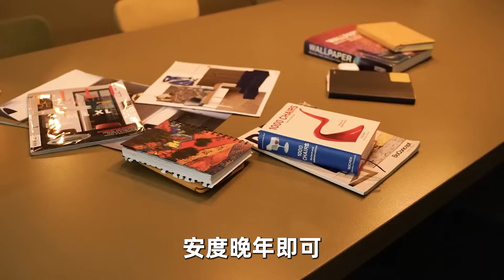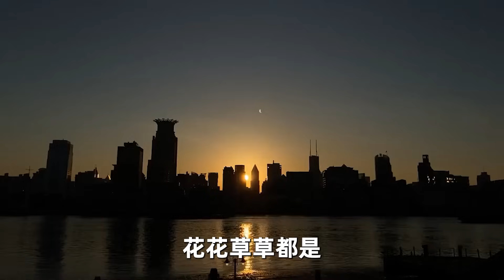農村的長壽老人常說：「人过六十，二不碰，二不交」！老一輩人留下的經典智慧，做到一點就能安享晚年。【深夜讀書】